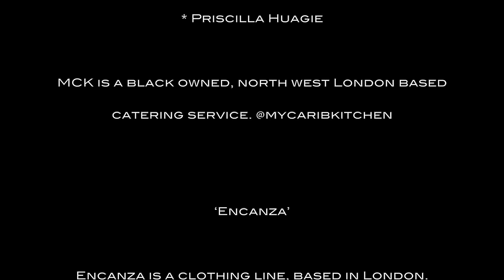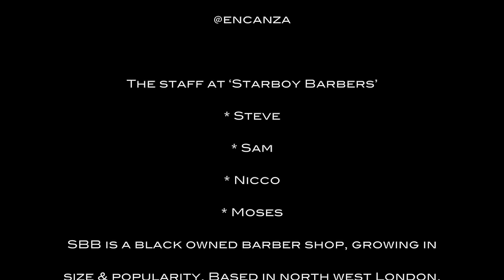Trenchmade ft SD - Bounce